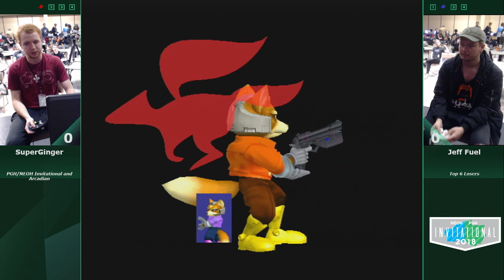I&A 2018 | Jeff Fuel (Blue) vs Super Ginger (Red) | AM Losers Quarters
PGH/NEOH Invitational & Arcadian 2018
December 1, 2018
Youngstown, OH
Hosted by: PGH Carroll